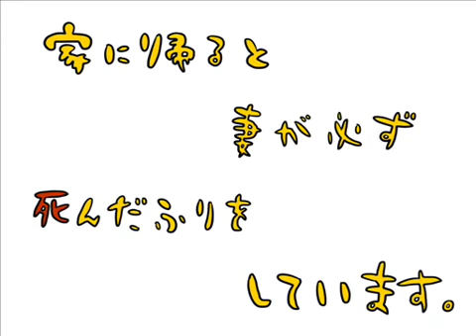【手書きMAD】家に帰ると妻が必ず死んだふりをしています。【カイミク】